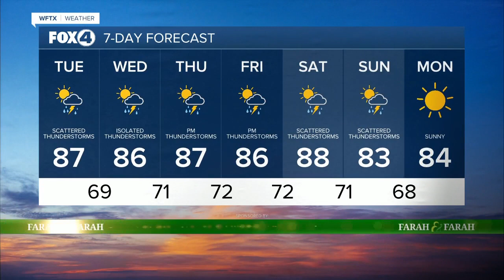Strong Storms Inland Ending This Evening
Have the rain gear handy each day this week.